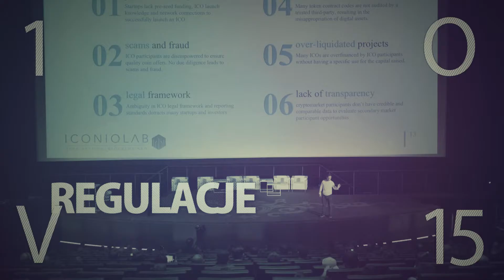KRYPTO Trailer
Zapraszamy na premierę filmu dokumentalnego "Krypto", który porusza tematykę kryptowalut oraz technologii blockchain w Polsce. W filmie wystąpią ludzie związani z branżą m.in Krzysztof Piech, Sylwester Suszek, Lech Wilczyński, Arkadiusz Regiec, Paweł Kuskowski, Szczepan Bentyn oraz Filip Pawczyński. Po projekcji filmu zapraszamy na panel dyskusyjny "Przyszłość technologii blockchain i kryptowalut"
Premiera odbędzie się 23 lutego o godzinie 17 w kinie Luna, ul Marszałkowska 28.
Bilety dostępne są na stronie kina Luna
cena biletu 50 zł.
Partner główny BitBay
Pozostali partnerzy: Inpay , Pracownia Nowych Technologii , Golem , Coinfirm , Polskie Stowarzyszenie Bitcoin , Beesfund.com